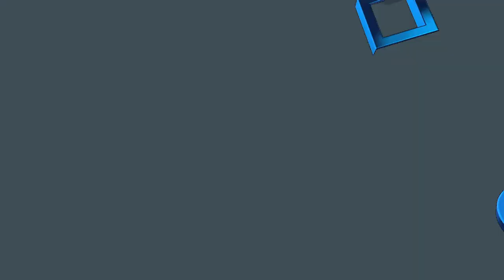Pix The Cat - The Long Road to 1.5 MILLION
Pix The Cat gameplay featuring the musical stylings of Mr. Herbie Hancock. October 2014.